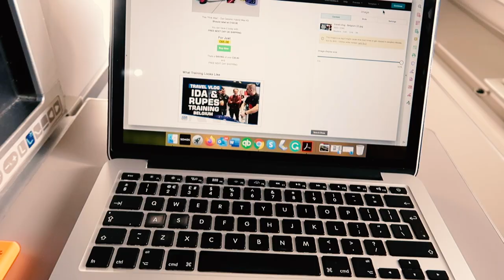My Chicago Auto Pros Detailing Clinic Experience - Vlog 01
In this Chicago Auto Pros, Vlog Series get my experience of the 2020 Chicago auto pros detailing clinic.

Follow me as i head on out to Chicago to assist Jason at Chicago Auto Pors with the 2020 Detailing Clinic. My journey starts at Aberdeen airport at 6am where i find i have been given a complimentary upgrade to Business for the whole duration of my trip to Chicago!

Wow was this British Airways Business Class Upgraded needed. Was super cool to be spoiled and looked after for the flight.

Once in Chicago, Jason and i film a few how-to videos and also a weekend wash vlog. I had such a blast assisting Chicago auto pros in delivering their detailing training. Find out more in the next few vlogs.

DETAILERS DICTIONARY

Book Alan for your Detailer Training.

💙 Thank you guys for being a part of AM Details! - Alan

SEND US MAIL (Note: Remember to note next to the name that it's YouTube-related so we can open it in a video):

AM Details - YouTube
Unit 5 Chanonry Spur,
Chanonry Industrial Estate,
Elgin, Moray
IV30

Join Alan from AMDetails as he flies out to Chicago Auto Pros for their 2020 Detailing Clinic,. Alan feels on top of the world as he receives a complimentary business class upgrade for the 9-hour flight.